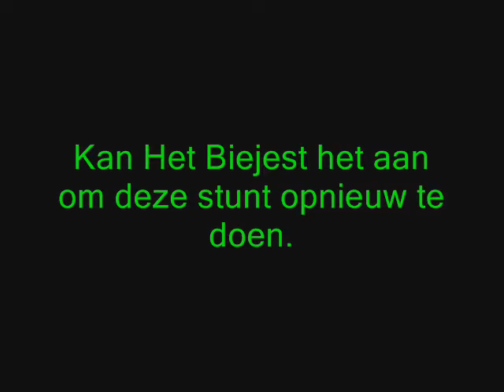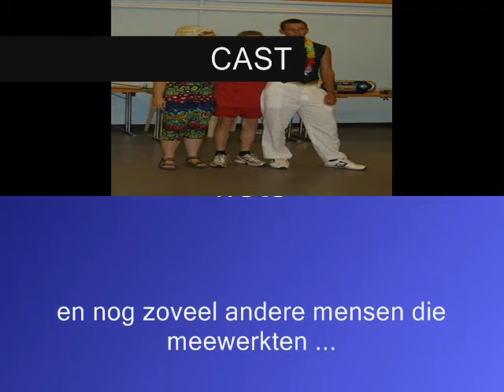The power of Five on ice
the fantastic 5 without brummie but with bjoooorn on ice. with a bike or on foot, every way to get transported on the frozen water is god enough